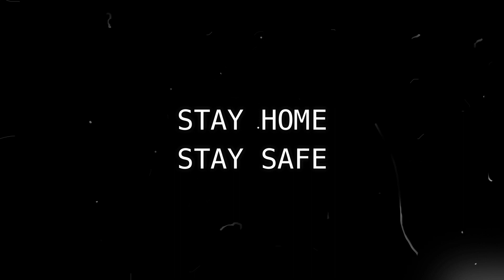HC123|| HÀU NƯỚNG TO BẰNG BÀN TAY. Ăn Bữa Trước Bữa Sau Đã Thèm 😋😋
Chào cả nhà! Tương tác với Ben qua trang fb này nhá